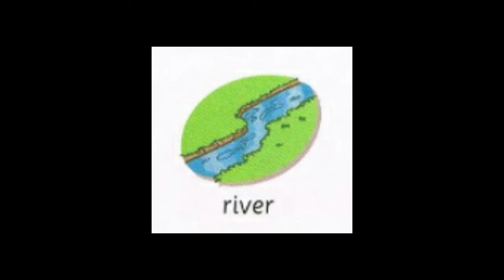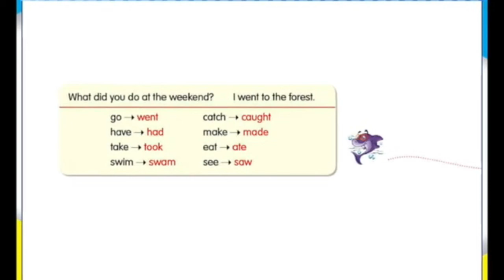English year 3 page 86 lesson 2 (smart kids)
This is the link for quizizz